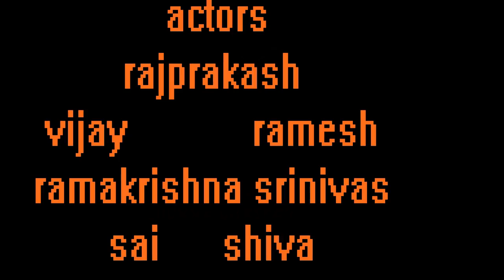inspired videos/manishi maraledhu/no change in people short film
based on reality be a human.